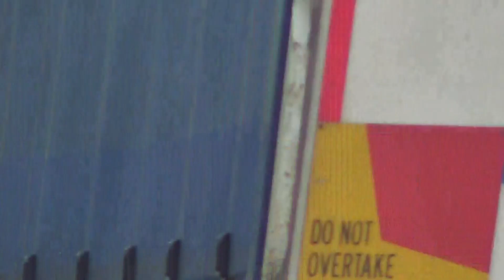3526+3265+4501+4916+4490=Werris Creek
Train departing Werris Creek to Sydney.
Werris Creek.
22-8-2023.